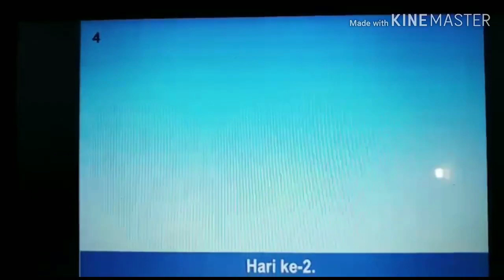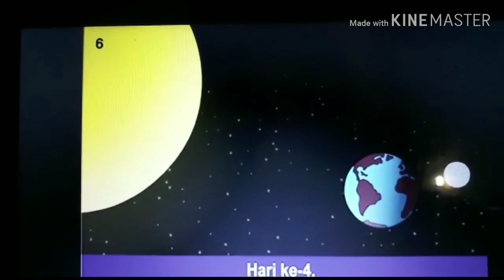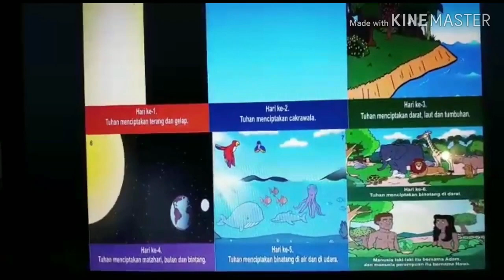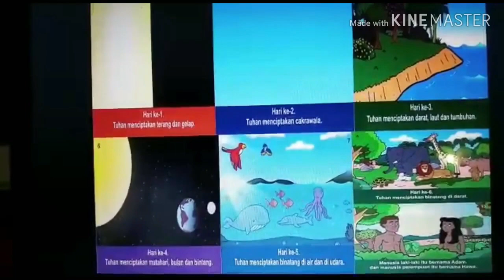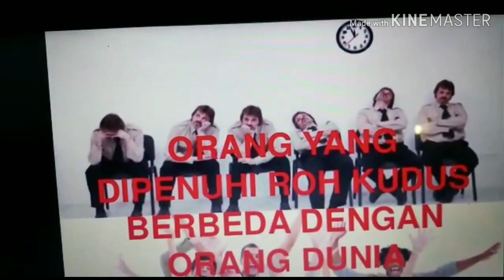(Balita) Minggu, 07 Juni 2020